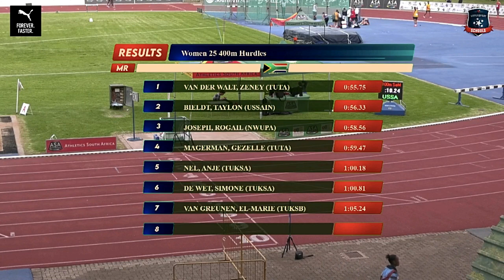Zeney van der Walt - 400m Hurdles Women Final 55.75s - 2023 USSA Championships, Bloemfontein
2023 May 05 - USSA Championships, Bloemfontein

400m Hurdles Women Final

Zeney van der Walt build on her dominance in the 400m hurdles with another classy performance.

RESULT:
1.  Zeney VAN DER WALT          TUT         55.75
2.  Taylon BIELDT                       INDIVID   56.33
3.  Rogail JOSEPH                     NWU A     58.56
4.  Gezelle MAGERMAN            TUT          59.47
5.  Anje NEL                                TUKS A    60.18
6.  Simoné DE WET                    TUKS A    60.81
7.  El-Marie VAN GREUNEN      TUKS B    65.24